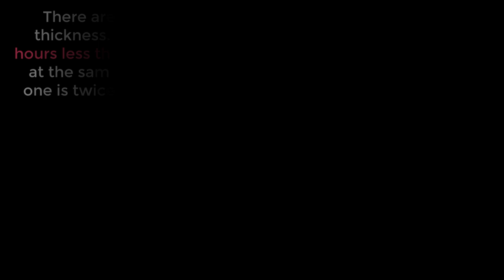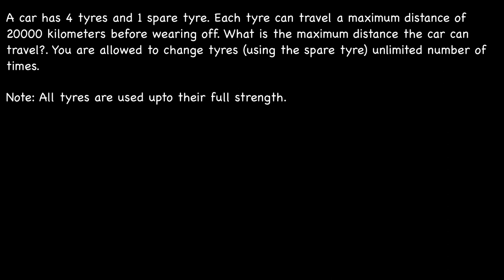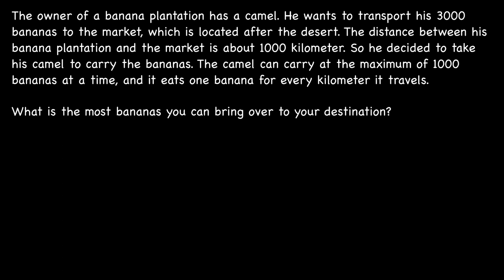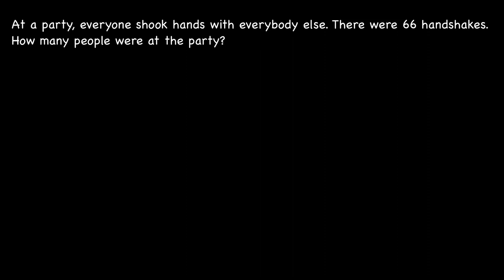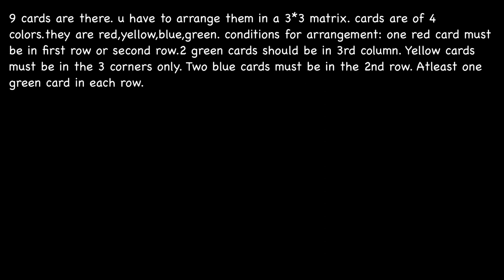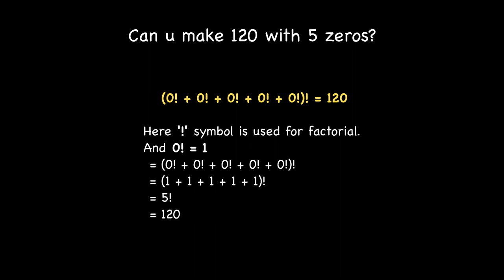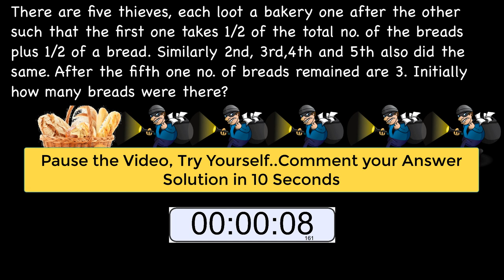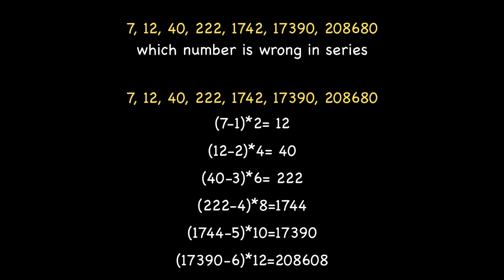Infosys Interview Puzzles || Challenging Job Interview Puzzles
The basic motive behind this video is to make the people (preparing for the interview) aware of the  Interview puzzles that are mostly asked in Infosys.  these Interview Puzzles will help you brush up your skills and will make you more confident while giving the interview.

-- 00:40 There are two candles of equal lengths and of different thickness. The thicker one lasts of six hours. The thinner 2 hours less than the thicker one. Ramesh lights the two candles at the same time. When he went to bed he saw the thicker one is twice the length of the thinner one. How long ago did Ramesh light the two candles

-- 02:40 There are 5 persons who have won top five places in an event in
Olympics . one of them asks all the five
regarding their positions, they reply as
a replies : “i am not the last”
b replies : “c is in third place”
c replies : “E is behind A”
d replies: “B is in first place”
e replies: “D is not the first”
The persons who have won gold and silver have lied, find the positions in order.

-- 04:50 A car has 4 tyres and 1 spare tyre. Each tyre can travel a maximum distance of 20000 kilometers before wearing off. What is the maximum distance the car can travel?.

-- 06:32 A horse rider went a mile in 2 minutes with the wind and returned in 3 minutes against the wind. How fast could he ride a mile if there was no wind?

-- 07:55 The owner of a banana plantation has a camel. He wants to transport his 3000 bananas to the market, which is located after the desert. The distance between his banana plantation and the market is about 1000 kilometer. So he decided to take his camel to carry the bananas. The camel can carry at the maximum of 1000 bananas at a time, and it eats one banana for every kilometer it travels.
What is the most bananas you can bring over to your destination?

-- 12:15 A man has two ropes of varying thickness (Those two ropes are not identical, they aren’t the same density nor the same length nor the same width). Each rope burns in 60 minutes. He actually wants to measure 45 mins. How can he measure 45 mins using only these two ropes.

-- 13:30 You are on your way to visit your Grandma, who lives at the end of the valley. It’s her anniversary, and you want to give her the cakes you’ve made. Between your house and her house, you have to cross 5 bridges, and as it goes in the land of make believe, there is a troll under every bridge! Each troll, quite rightly, insists that you pay a troll toll. Before you can cross their bridge, you have to give them half of the cakes you are carrying, but as they are kind trolls, they each give you back a single cake.
How many cakes do you have to leave home with to make sure that you arrive at Grandma’s with exactly 2 cakes?

-- 14:45 At a party, everyone shook hands with everybody else. There were 66 handshakes. How many people were at the party?

-- 16:22 Sailor needs to bring a wolf, a goat, and a cabbage across the river. The boat is tiny and can only carry one passenger at a time. If he leaves the wolf and the goat alone together, the wolf will eat the goat. If he leaves the goat and the cabbage alone together, the goat will eat the cabbage.
How can he bring all three safely across the river?

-- 17:54 9 cards are there. u have to arrange them in a 3*3 matrix. cards are of 4 colors.they are red,yellow,blue,green. conditions for arrangement: one red card must be in first row or second row.2 green cards should be in 3rd column. Yellow cards must be in the 3 corners only. Two blue cards must be in the 2nd row. Atleast one green card in each row.

-- 19:13 In a soap company a soap is manufactured with 11 parts. For making one soap you will get 1 part as scrap. At the end of the day u have 251 such scraps. From that how many soaps can be manufactured?

-- 20:28 A big cube painted red on all the sides. It was cut into 27 smaller cubes by 6 straight lines. How many of the smaller cubes painted on all 3 sides, on 2 sides, on 1 side and no faces painted?

-- 22:25 Can u make 120 with 5 zeros?

-- 23:40 Can you deduce the missing number in the series ?
5, 10, 13, 26, 29, 58, 61, ?

-- 24:35 If one tyre of a car suddenly gets stolen…. and after sometime u find the tyre without the screws how will u make ur journey complete?

-- 25:48 You are given a cake; one of its corner is broken. How will u cut the rest into Two equal parts?

-- 27:00 There was a cycle race going on. 1/5th of those is in front of a person and 5/6 of those behind him gives the total number of participants. How many people took part in the race?

-- 31:35 - 7,12,40,222,1742,17390,208680 which number is wrong in series

-- 28:29 A bag contains (x) one rupee coins and (y) 50 paise coins. One coin is taken from the bag and put away. If a coin is now taken at random from the bag, what is the probability that it is a one rupee coin?